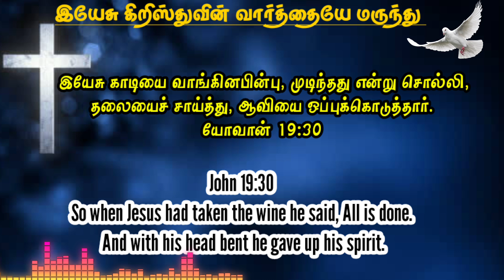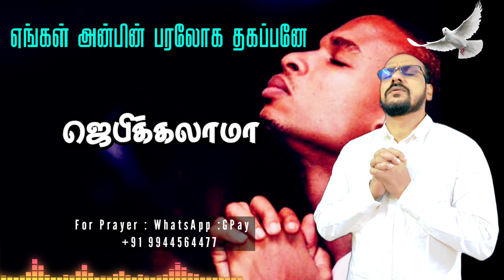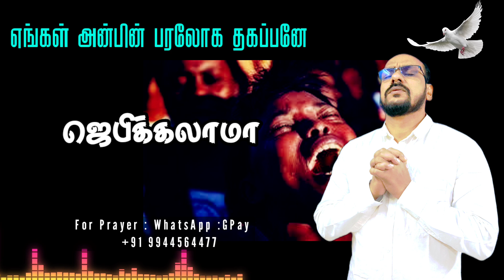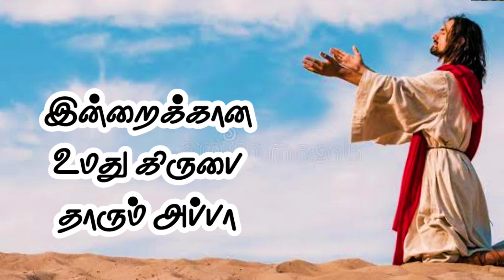Powerful Morning Prayer ✅️Daily Graceful bible words 2023 |Today Blessing word | Tamil Bible verses